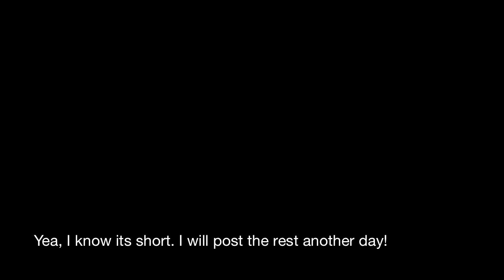Lets Call it Off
so I made a dance, kinda different then most of my other dances, but I hope you enjoy it. this isnt the full routine! ill post the full routine when I finish it haha

song name: lets call it off
artist: drake ft. peter bjorn & john

"I am in no way associated with the content of this video, and in no form am I trying to take credit for the content shown."